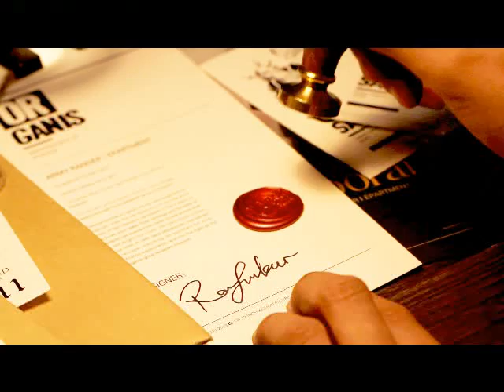Black 13 Park: 2013 Exclusive Handmade Production Process